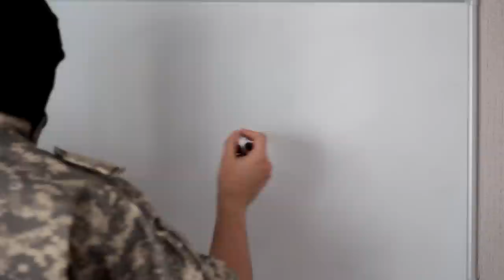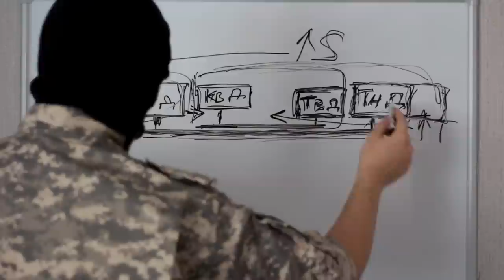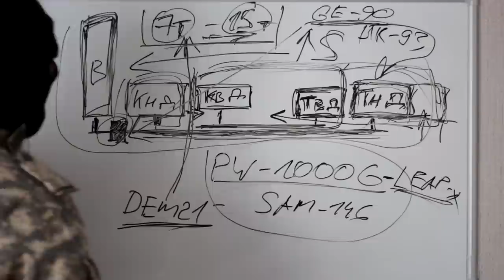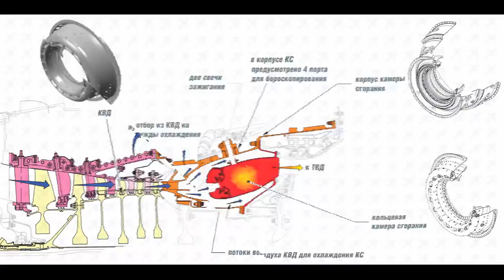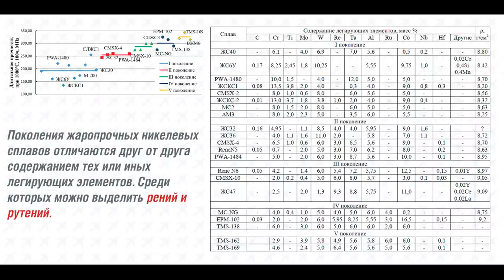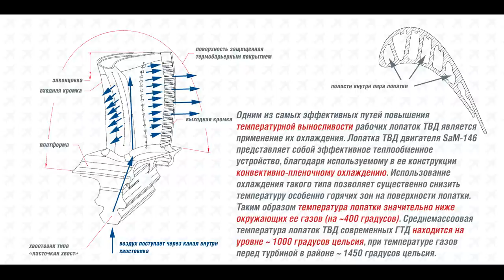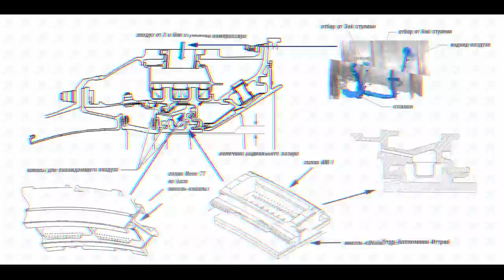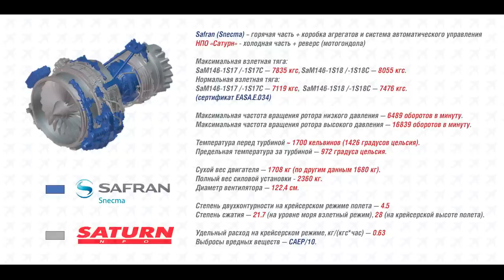СУПЕРДЖЕТ - Анатомия региональника | двигатель SaM-146. Часть 3.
НА ПЕРЕЕЗД ИЛИ НА ПОМОЩЬ МУЗЕЮ ПО ССЫЛКАМ НИЖЕ
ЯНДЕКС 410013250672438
Trauma A.D. - Det. Crockett And The Death Of Frankel
А.А. Иноземцев, В.Л. Сандарацкий - Газотурбинные двигатели
ТЕПЛОВЫЕ И ГАЗОДИНАМИЧЕСКИЕ РАСЧЕТЫ ГАЗОТУРБИННЫХ УСТАНОВОК - О. В. Комаров, В. Л. Блинов, А. С. Шемякинский
Theory of Aerospace Propulsion - Pasquale M. Sforza University of Florida
Теория, расчет и проектирование авиационных двигателей и энергетических установок - В.А. Сосунов, В.М. Чепкин.
Производство лопаток газотурбинных двигателей - В.В.Крымов, Ю.С.Елисеев, К.И. Зудин.
Литые лопатки газотурбинных двигателей - Е.Н.Каблов.
High temperature materials for power engineering 1990 (part 1,2).
Работы ведущих авиадвигателестроительных компаний по созданию
перспективных авиационных двигателей (аналитический обзор) - ОАО "НПО"Сатурн"" Москва 2004
Иностранные авиационные двигатели - УДК 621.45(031) - Москва 2005.
Turbofan and Trubojet Engines Database Handbook - Elodie Roux.
Химическая технология керамики и огнеупоров - П.П. Будников Москва 1972
Керамика для машиностроения - А.П. Гаршин Москва 2003.
УДК 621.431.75 РАСЧЁТ ВЛИЯНИЯ РАДИАЛЬНОГО ЗАЗОРА НА ХАРАКТЕРИСТИКУ КНД ДВИГАТЕЛЯ РД-33
М.Б.Абдельвахид, Р.М.Фёдоров, К.С.Федечкин
BENEFITS OF IMPROVED HP TURBINE ACTIVE CLEARANCE CONTROL
 - Rafael Ruiz, Bob Albers, Wojciech Sak, and Ken Seit, Bruce M. Steinetz
УДК 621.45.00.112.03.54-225 АНАЛИЗ ТЕРМОДИНАМИЧЕСКОГО ЦИКЛА
ТРДД СО СМЕШЕНИЕМ ПОТОКОВ В. В. Медведев
УДК 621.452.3 ФОРМООБРАЗОВАНИЕ ШИРОКОХОРДНОЙ ВЕНТИЛЯТОРНОЙ ЛОПАТКИ
ТРДД НА ФРЕЗЕРНЫХ СТАНКАХ С ЧПУ - В. Ф. МОЗГОВОЙ, А. Я. КАЧАН, В. А. ПАНАСЕНКО
УДК 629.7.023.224 Высокотемпературные жаростойкие покрытия и жаростойкие слои для теплозащитных покрытий
УДК: 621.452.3:621.793 ЗАЩИТНЫЕ ПОКРЫТИЯ ДЛЯ РАБОЧИХ ЛОПАТОК ТУРБИНЫ ГТД
УДК 669.295 ПОВЫШЕНИЕ РАБОТОСПОСОБНОСТИ ЛОПАТОК ИЗ
ТИТАНОВЫХ СПЛАВОВ ВЕНТИЛЯТОРА АВИАДВИГАТЕЛЯ
УДК 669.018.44:669.245 Монокристаллические жапропрочные никелевые сплавы
для турбинных лопаток перспективных гтд
NASA/TM—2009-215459 History of Thermal Barrier Coatings for Gas Turbine Engines
DIRECTIONAL COARSENING OF NICKEL BASED SUPERALLOYS: DRIVING FORCE AND KINETICS
Muriel V&on, Yves Brechet and Francois Louchet
Groupe Physique du Metal, LTPCM-CNRS (URA 29)
BP 74,38402 St Martin d’Heres
Superalloy Developments for Aero and industrial gas turbines - G.L. Erickson
Recent Studies at Onera on Superalloys
for Single Crystal Turbine Blades - P. Caron, O. Lavigne (Onera)
Low Cycle Fatigue Damage in Nickel-Base Superalloy Single Crystals at
Elevated Temperature - E. Fleury and L. Rfmy Materials Science and Engineering, A 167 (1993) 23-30
Service experience with single crystal superalloys for high
pressure turbine shrouds - Report no. NLR-TP-2011-547
Materials for Gas Turbines – An Overview Nageswara Rao Muktinutalapati
VIT University India
High temperature materials for aerospace applications : Ni-based superalloys and TiAl alloys
Mikael Perrut, Pierre Caron, Marc Thomas, Alain Couret
Low-cycle fatigue of a nickel-based superalloy at high temperature:
Simplified micromechanical modelling - V. Brien , L. P. Kubin & B. Decamps
Very High Cycle Fatigue of Ni-Based Single-Crystal
Superalloys at High Temperature - A. CERVELLON, J. CORMIER, F. MAUGET, Z. HERVIER, and Y. NADOT
Borescope inspection for HPT blade of CFM56-7B engine - Yuan Zhongda
Application of Alloy 718 in GE Aircraft Engines:
Past, Present and Next Five Years - Robert E. Schafrik, Douglas D. Ward, Jon R. Groh
РАЗРАБОТКА ЭКОНОМНОЛЕГИРОВАННОГО НИКЕЛЕВОГО
ЖАРОПРОЧНОГО СПЛАВА ДЛЯ МОНОКРИСТАЛЛИЧЕСКОГО ЛИТЬЯ
РАБОЧИХ ЛОПАТОК ГТД - Хрящев Илья Игоревич
РАЗРАБОТКА НАУЧНЫХ ОСНОВ СОЗДАНИЯ НОВОГО ПОКОЛЕНИЯ
ЛИТЕЙНЫХ ЖАРОПРОЧНЫХ НАНОСТРУКТУРИРОВАННЫХ
НИКЕЛЕВЫХ СПЛАВОВ ПОНИЖЕННОЙ ПЛОТНОСТИ С ТРЕБУЕМЫМ
КОМПЛЕКСОМ МЕХАНИЧЕСКИХ СВОЙСТВ - Оспенникова Ольга Геннадиевна
ВИАМ/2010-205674 Защитные покрытия для деталей горячего тракта
ВИАМ/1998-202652 Сплавы на основе алюминидов никеля
ВИАМ/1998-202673 Ионно-плазменные защитные покрытия для лопаток газотурбинных двигателей
ВИАМ/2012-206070 Жаростойкие и теплозащитные покрытия для лопаток турбины высокого давления перспективных ГТД
ВИАМ/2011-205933 Жаропрочные никелевые сплавы низкой плотности
ВИАМ/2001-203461 Литейные сплавы н технология получения монокристаллических турбинных
лопаток ГТД
ВИАМ/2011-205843 Монокристаллические жаропрочные сплавы для
газотурбинных двигателей
Всегда к вашим услугам, эксперт №1 на YouTube.